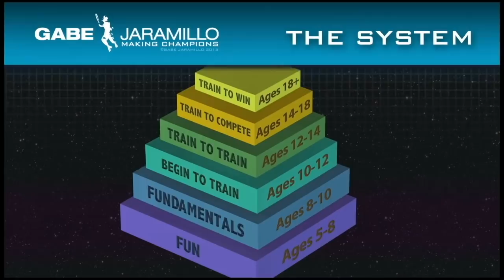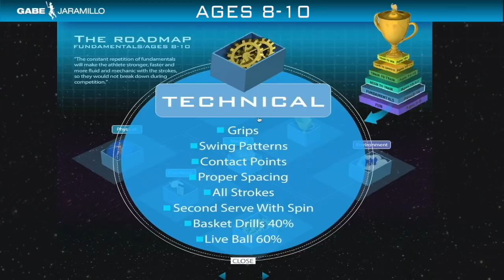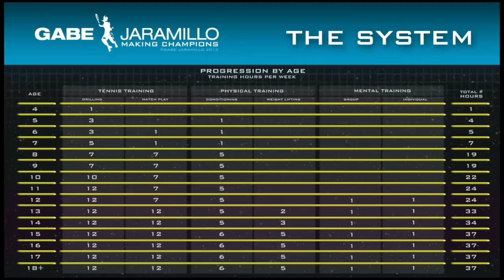The Tennis Roadmap to Making Champions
To become a champion you most have a master plan. The tennis roadmap shows you a simple and clear way of how to develop a tennis player into a champion. The tennis roadmap will give you an in depth tour of the most effective formula to produce a champion.

To learn more about Club Med Academies Tennis Powered by Gabe Jaramillo Tennis and Multi sport academy programs visit:

The Roadmap shows what to do at every level, how many hours a day to train tennis specific, conditioning, mental, specific drills, what tournaments and how many to play. How to pick the right coach, the type of environment needed and much more. The goal is to develop talented athletes to their maximum potential,  intellectually, emotionally, physically and socially.